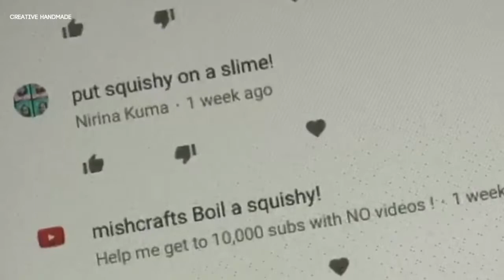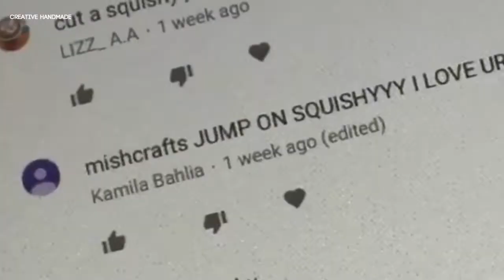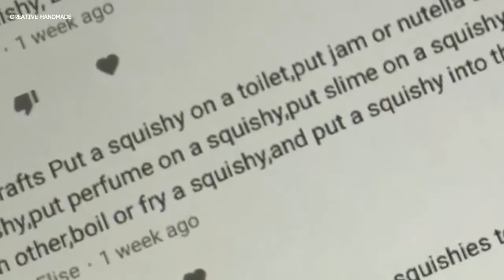Cuộc chiến squishy tự chế | Creative Handmade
Các bạn đang xem: Cuộc chiến squishy tự chế